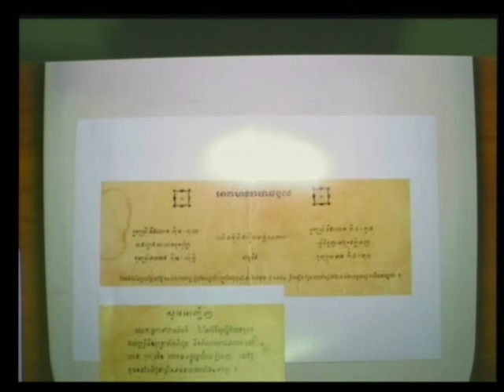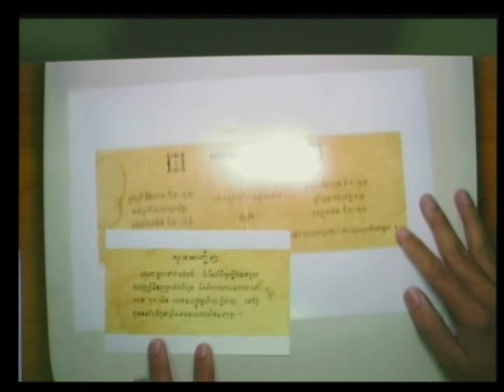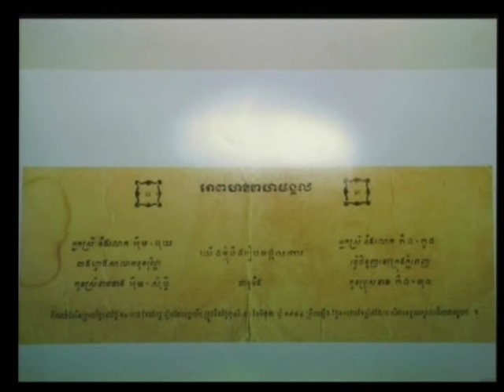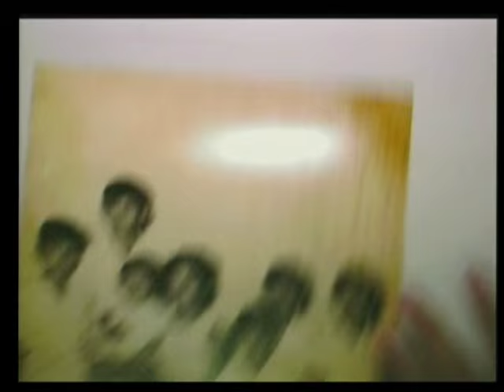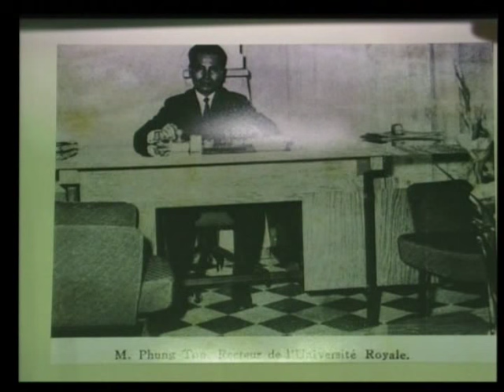Session 2, 19 August 2009 (Khmer)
Hearing of CP Im Sunthy
Hearing of CP Phun Guth Sunthary
Hearing of CP Seang Vandy